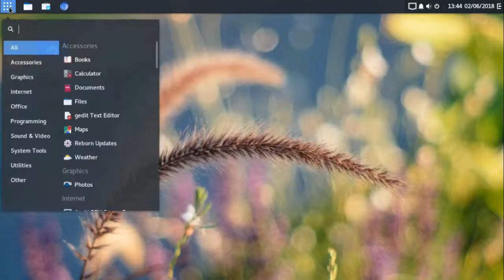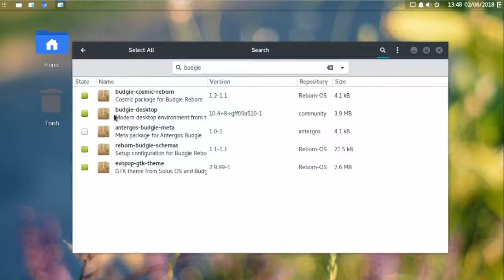Reborn-OS (2018-01-28)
Arch linux
budgie
linux

(P) Chris Zabriskie
COMPOSER: Chris Zabriskie